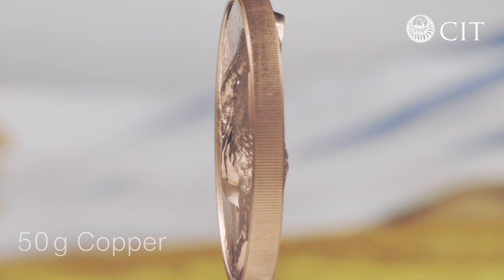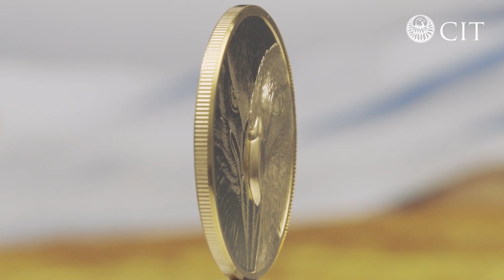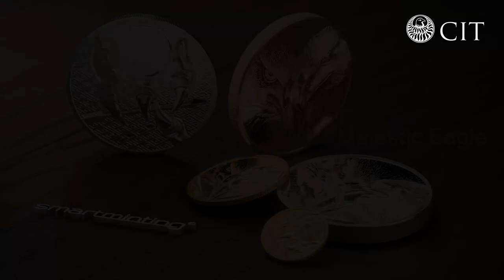2020 Mongolia Majestic Eagles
High relief that has been pushed to levels 100% higher than what was previously possible.

Check out the contrast between the relief of the Eagle’s claws and the incuse depths its marks leave in the surface of the fields. The claw literally looks like it is ripping through the metal and coming right out at you.  Also notice how the high relief of the Eagle’s head extends to the edges of the coin instead of just the center.